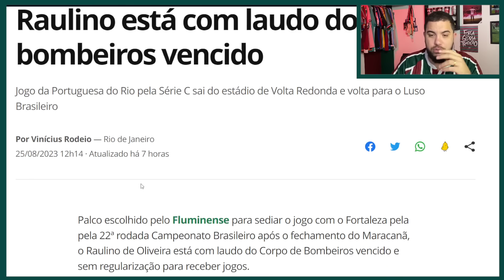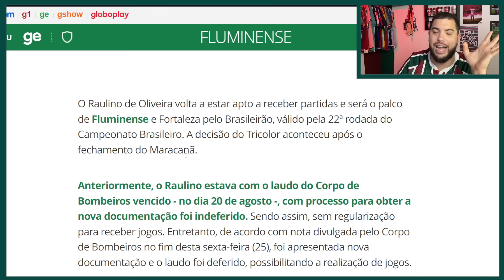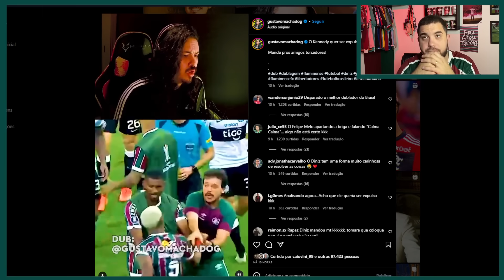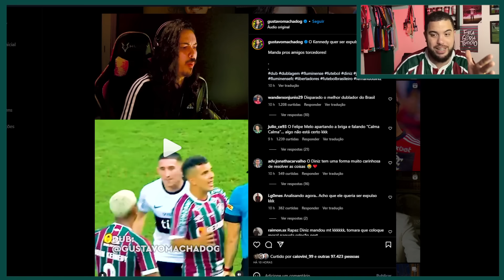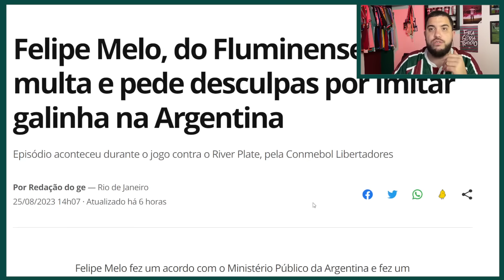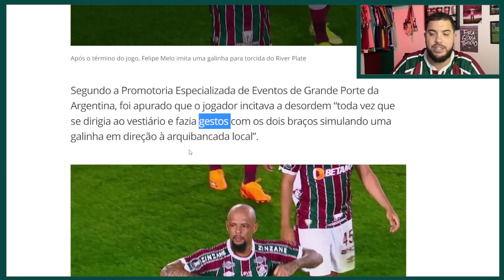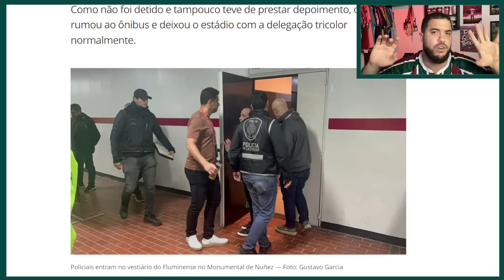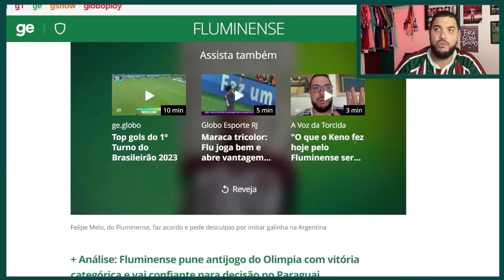🏟 ESTÁDIO LIBERADO PRO JOGO! | FELIPE MELO PEDE DESCULPAS | BRIGA DE JOHN KENNEDY! O QUE ELE FALOU?